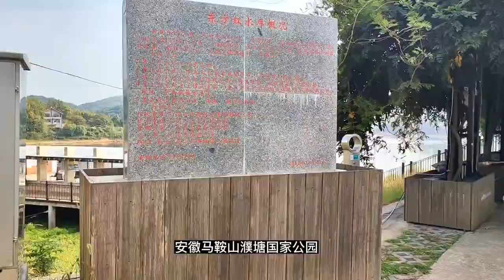英国DD天幕“隧道 ”“广”式搭建，安徽马鞍山濮塘国家假日公园